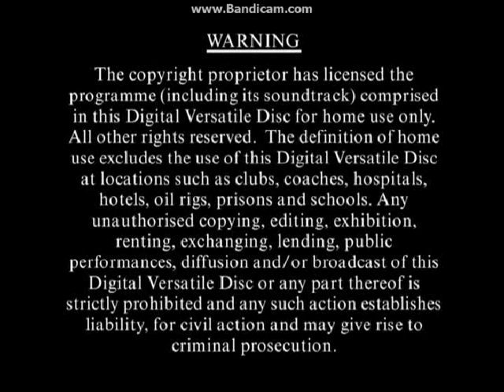Opening To The Adventures Of Baron Munchausen 1999 DVD (British Copy)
NO COPYRIGHT INFRINGMENT INTENDED! Here's The Order:
1.Columbia/TriStar Home Video Logo
2.DVD Menu
3.Sony Pictures DVD Center Logo
4.Warning Screen
5.Columbia Pictures Logo